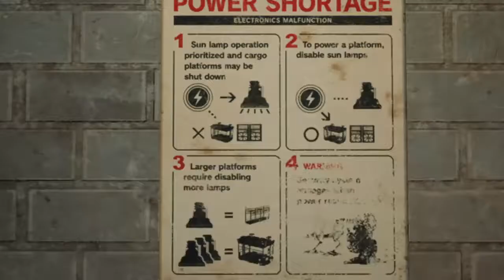A Whole Lotta Reactors (Final Fantasy 7 #8)